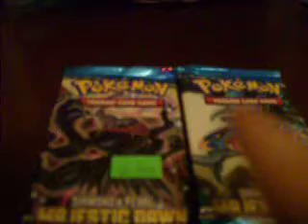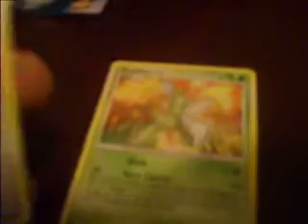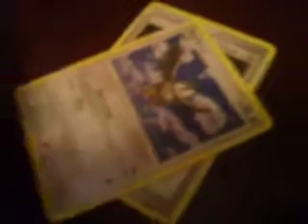Opening 2 Pokemon Booster Packs!*Pretty Good Pulls*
It Was Ok I Guess I Mean I Got A Phoine Or What Ever Hopeing That My Cards Are Coming Soon In The Mail :)